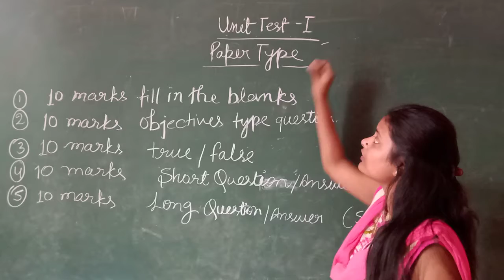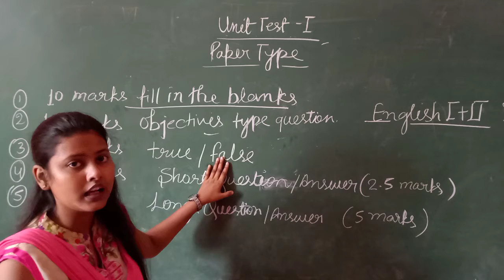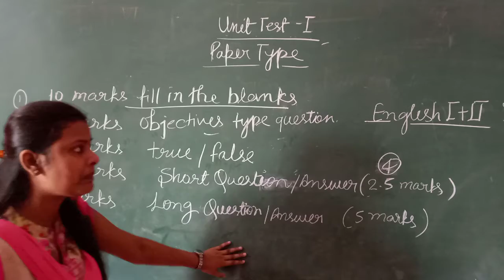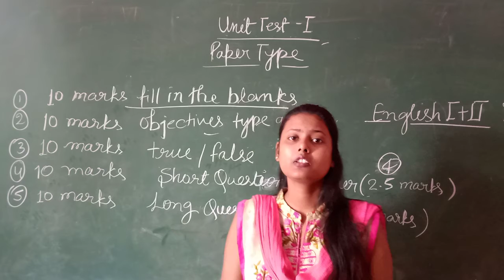Class IV&V Online class for English and S St ,Paper format